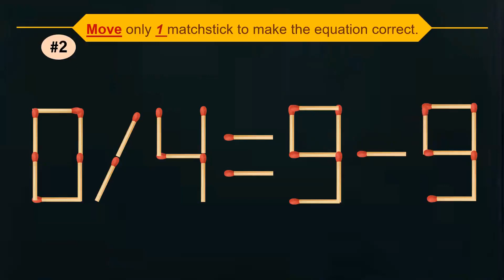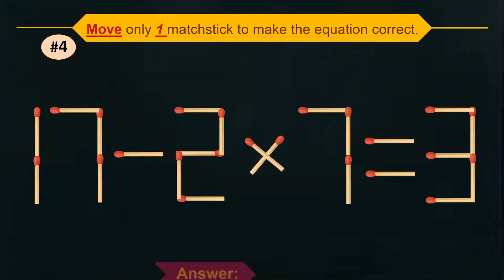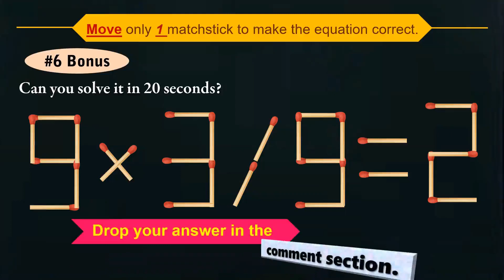Move 1 Matchstick to make the Equation 9 x 3 ÷ 9 = 2 correct II Solve Matchstick Puzzles